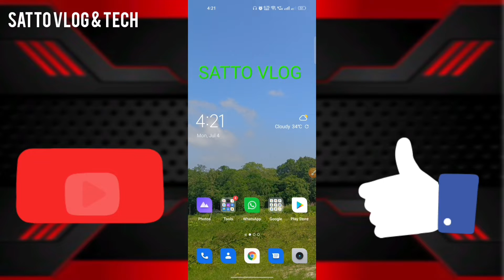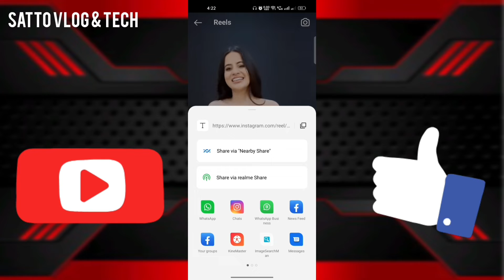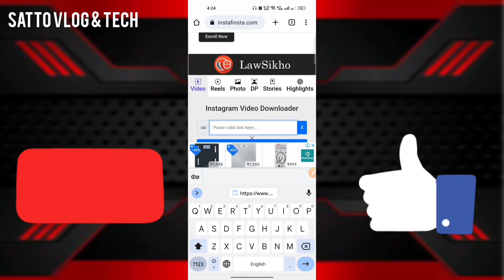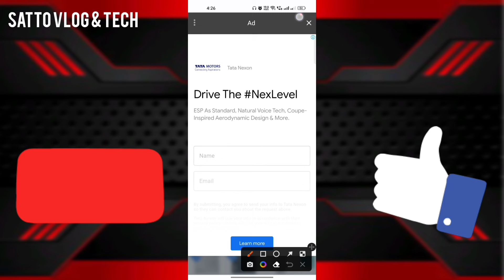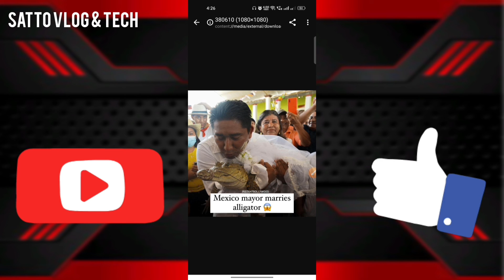इंस्टाग्राम का विडियो, फोटो, स्टोरी कैसे डाउनलोड करें। HOW TO DOWNLOAD INSTAGRAM VIDEO AND SOME.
🙏🙏Weelcom to my (Satto vlogs)description.🙏🙏

🙏🙏स्वागत है आपका हमारे चैनल के डिस्क्रिप्शन में।🙏🙏

🌷🙏🌷🙏दएस अल्ट्रा स्टडी के व्हाट्सएप ग्रुप से जुड़ने के लिए लिंक पे क्लिक करें :

Scond ID : Username: snraj123

🌷🌷🌷💘 द एस अल्ट्रा स्टडी को इंस्टाग्राम पे फ्लो करने के लिए लिंक पे क्लिक करें :

💘💘💘💘🌷🌷🌷🙏🙏धन्यावाद🙏🙏🌷🌷💘💘💘💘
NH 57 SE JHANJHARPUR KA ROAD 🛣️🛣️ ‎@Sourav Joshi Vlogs  ‎@Like Nastya Vlog  ‎@Satto Vlog  vlog @Sourav Joshi Vlogs @Mo Vlogs
@Tena Jaiin Vlogs
@Tena Jaiin Vlogs
@It's Akash Vlogs
@Raushan Chandu Vlogs
@Vijay Riya vlog
@S N K rajput vlog
@Jason Vlogs
@Best Vlogers
@Itarte Vlogs
@Vijay Riya vlog
@Mo Vlogs
@ashish chanchlani vines
@Amit Bhadana
@KHANDESHI MOVIES

@Goldmines Great Indian Comedy
@Shemaroo Comedy
@Shemaroo Comedy
@Comedy Central
@ashish chanchlani vines  @CarryMinati  @Raushan Chandu  @SATTO VLOG  @Amit Bhadana  @Round2hell
@Flowers Comedy

@SLICK SLIME SAM - DIY, Comedy, Science  @SLICK SLIME SAM - DIY, Comedy, Science
@Comedy Wale
@Comedy Wale